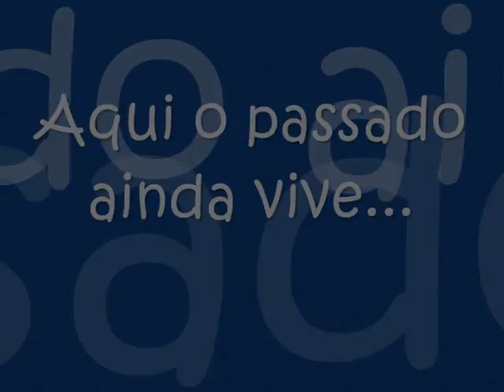Poços de Caldas -Thermas Antônio Carlos - Mechanoterapy of Zander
Sala de Fisioterapia e Mecanoterapia das Thermas Antônio Carlos - MECHANOTERAPY OF ZANDER - ZANDER APPARATUS - Poços de Caldas - Minas Gerais - Brasil. Fotos e vídeos do Novo Manual de Mecanoterapia de Zander destinados a acadêmicos de fisioterapia da PUC-MG e usuários da sala de mecanoterapia. Manual criado e elaborado pelos fisioterapeutas Dr. Luiz Gustavo Godoy Patrocinio e Dr. Dener Lucas Catalano Reis em parceria com a PUC-MG campus Poços de Caldas, dlg Zander Apparatus Wellness e Thermas Antonio Carlos. Agradecimentos especiais à diretora das Thermas Antônio Carlos, nossa orientadora Teresa Cristina Alvisi à coordenadora da graduação do curso de fisioterapia, nossa amiga e incentivadora Geny Fraya, à Prefeitura Municipal, PUC - MG - Novembro de 2009